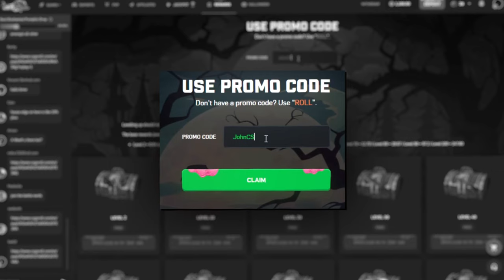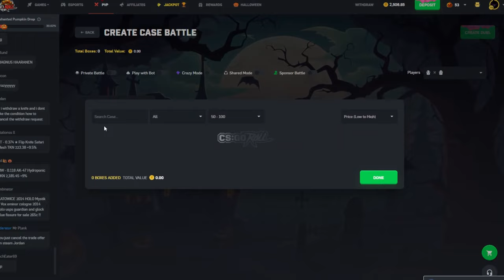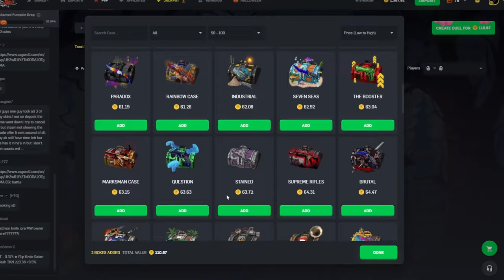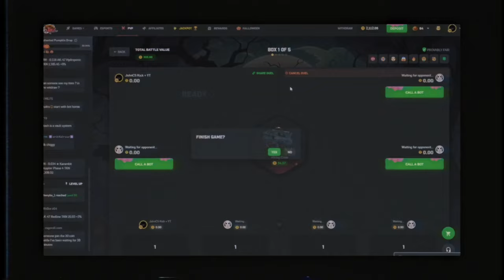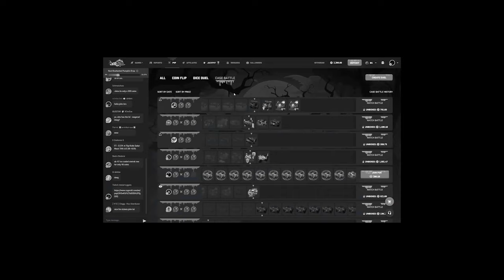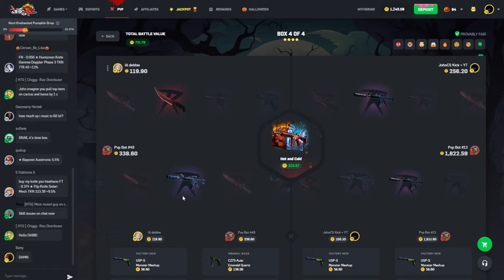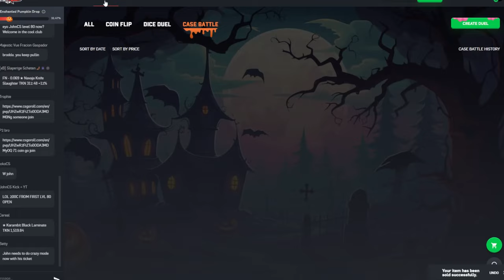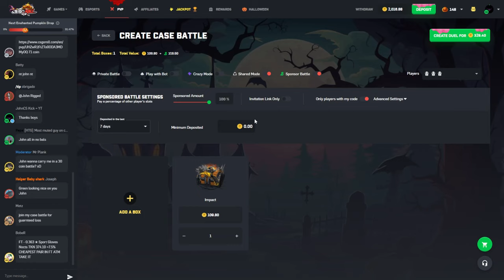One of My Most INSANE Sessions on CSGORoll...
In todays video we did some crazy battles on CSGORoll ... did we end up winning big or losing it all?

If you would like to help out the channel use code JohnCS on CSGORoll or any other site❤️